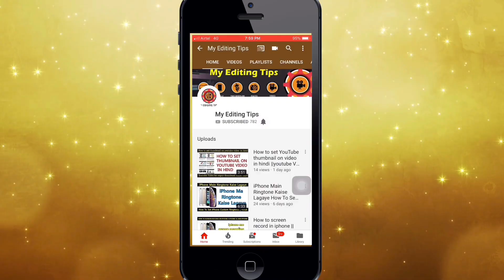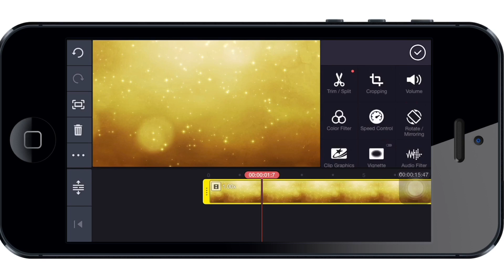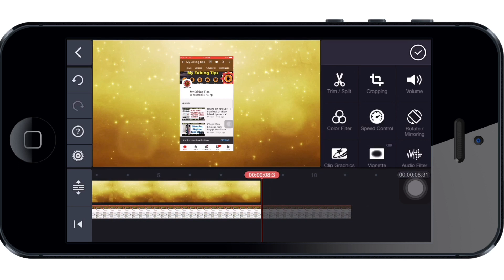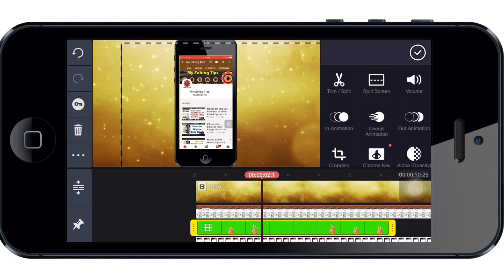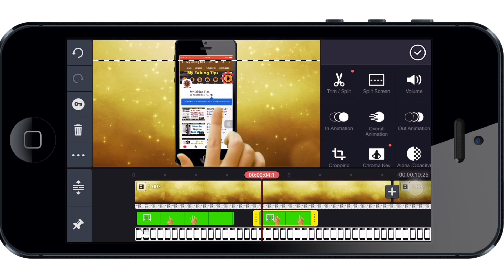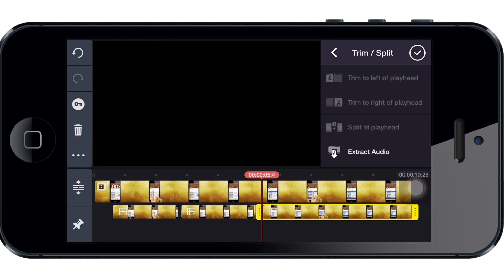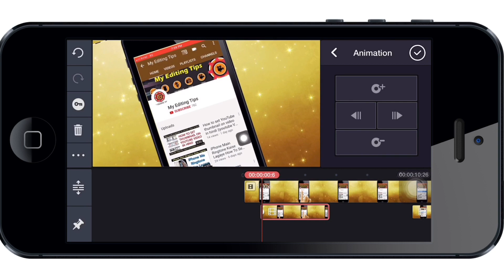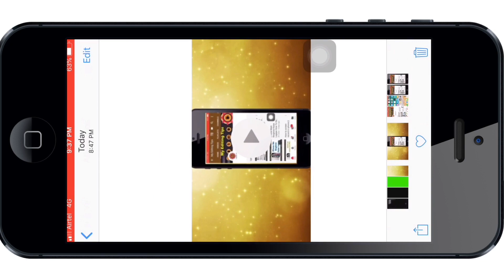how to make 3d subscribe and bell intro notification how to create bell icon notification